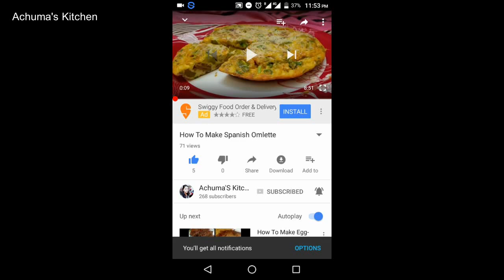How to make Aloo Chapathi l Potato Chapathi at home in Tamil#212